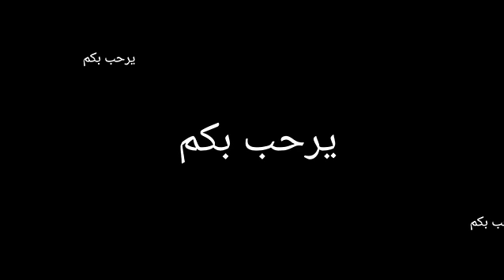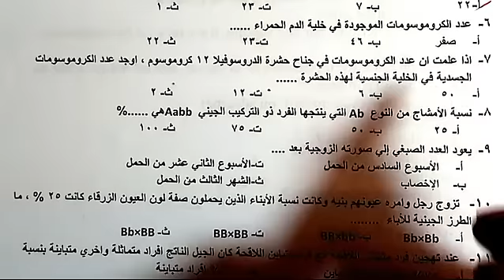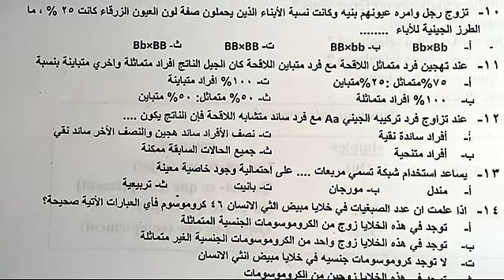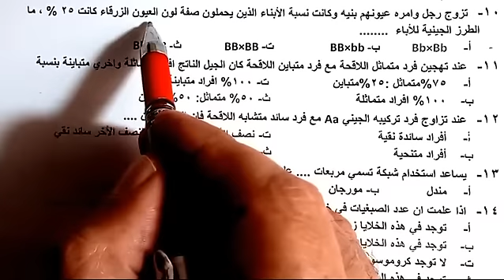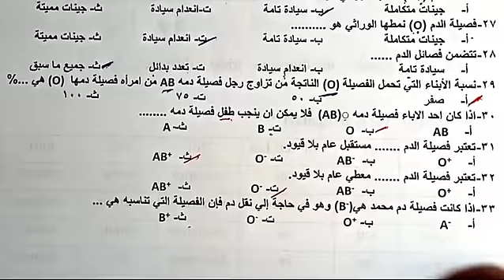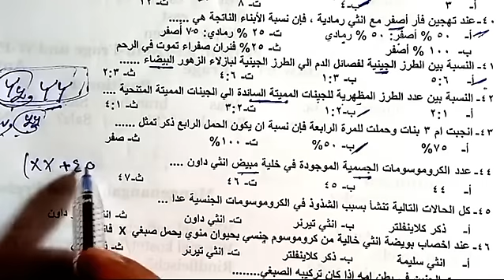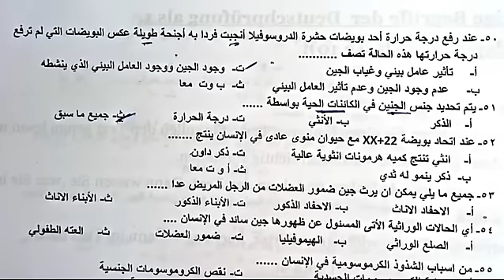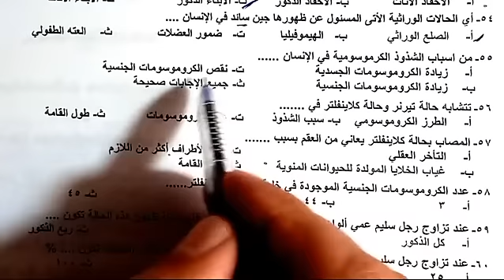أسئلة هامة جداً 💪 مراجعة ليلة الامتحان/أحياء أولى ثانوى الترم الثانى/طارق حسنين💥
معلش ياجماعه بسبب الاستعجال فى قراءة الأسئلة
السؤال 26 انعدام سيادة
السؤال 65 النسبة ١٠٠٪ للاناث و ٥٠٪ للذكور
فى البداية نرحب بك فى القناة من فضلك لاتنسى الاعجاب والاشتراك فى القناة
النظام الجديد Open Book ** مراجعات دورية ** امتحانات شاملة
لاتنسى الاعجاب بصفحة * الاحياء سر الحياة